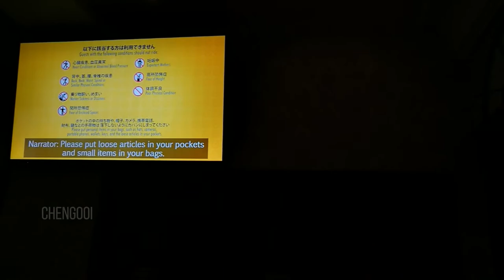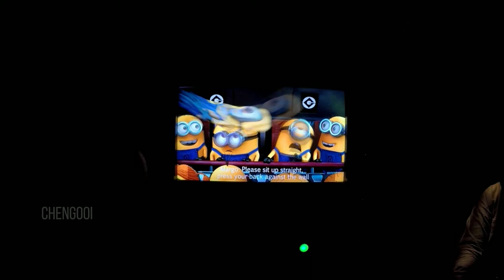旅行囧记 【日本大阪篇】 第九集 ：环球影城 Universal Studios Japan EP2 小黄人主题公园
入门票事先在网上Klook 购买 ！

喜欢小黄人的可以购买小黄人爆米花罐 会跟着季节来改变小黄人的型